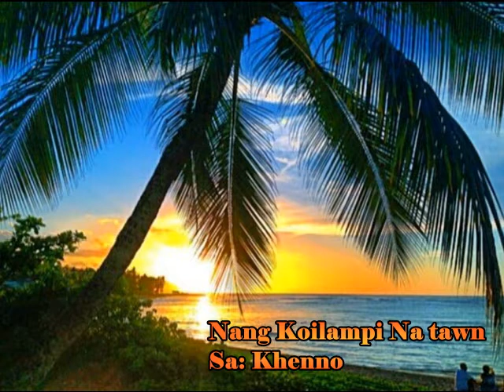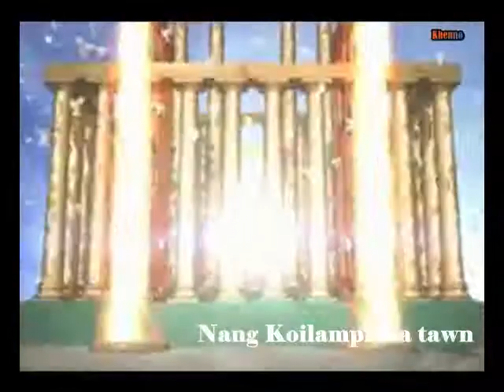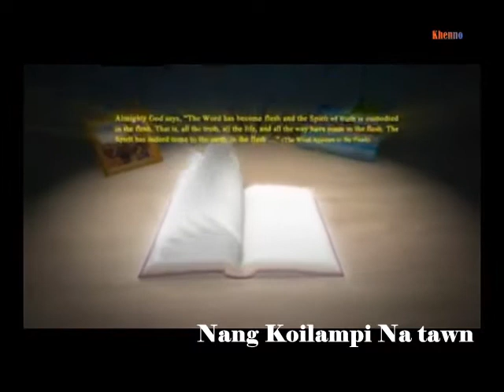Nang Koi Lampi na tawn